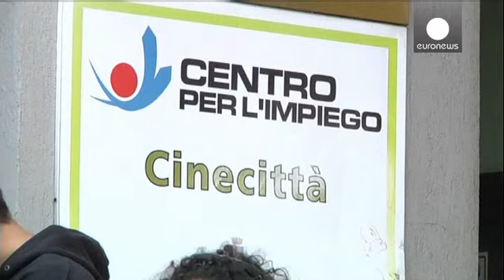Italy's Renzi will insist on EU growth policies during presidency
Europe cannot hope for stability unless it acts on growth. That comes from Italian Prime Minister Matteo Renzi.

His austerity-weary country starts its six-month turn holding the European Union's rotating presidency next Tuesday.

He wants rules applied flexibly for Italy, promising a reform programme in return, lasting till 2017.

Renzi said in parliament in Rome: "After 1,000 days, we'll show a country which has been able to achieve the kinds of reforms achieved by other countries, like Germa...